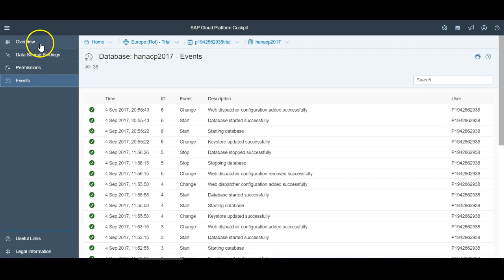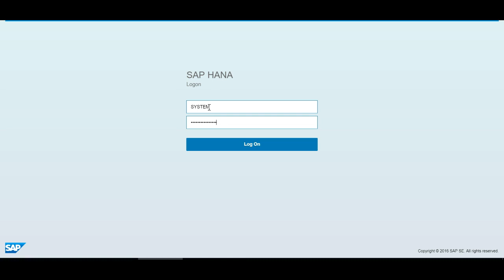SAP Cloud Platform - Creando usuario desarrollador en HANA (I)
Crear un usuario para desarrollar en HANA desde Cloud Platform